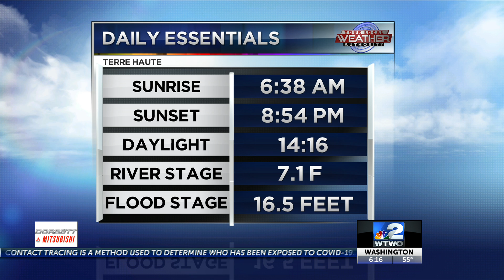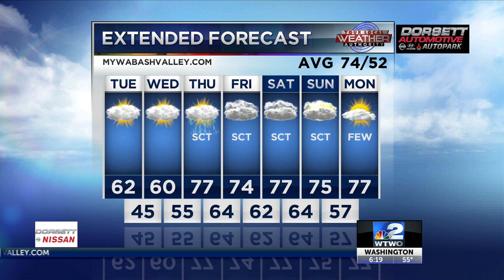6PM Weather 05-11-20